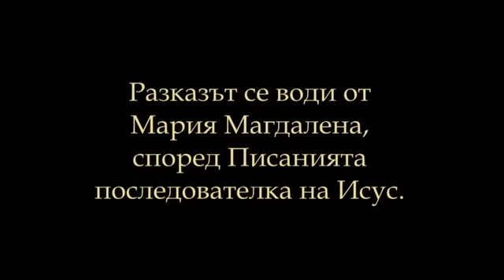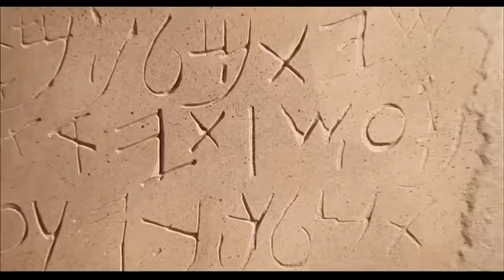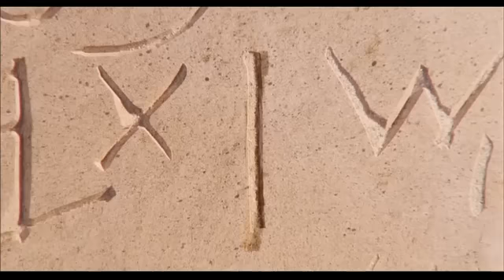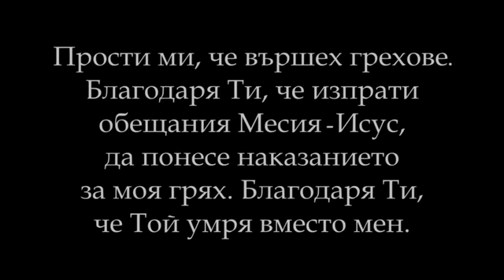Магдалена - освободена от срама / BG Full Movie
"Magdalena", the compelling film portraying Jesus' tender regard for women, is being met with incredible response around the world. Magdalena is inspiring women everywhere to realize and reclaim the purpose they were always intended for...to know Jesus, and with loving hearts and a gentle touch make Him known.

This collection includes the 1-hour version of "Magdalena" as well as the original 82 minute director's cut. A series of short clips (2-5 minutes) with thought-provoking questions help viewers delve deeper into God’s Word to discover hope for their lives.